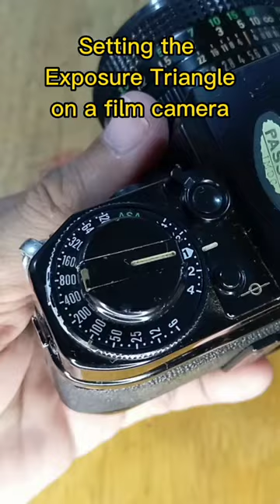Setting the exposure triangle on a film camera.